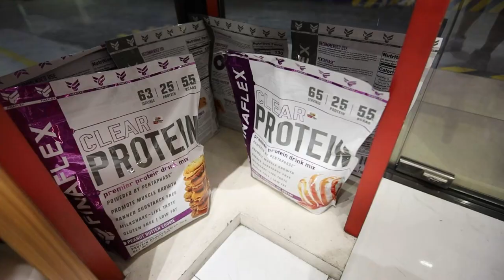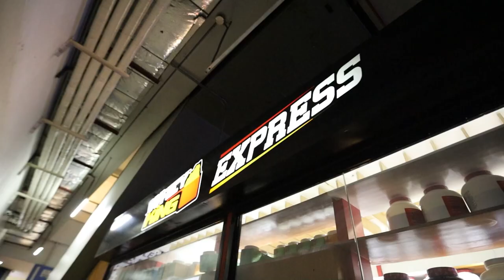DUMBBELL EXERCISES | SUPPLEMENTS RESTOCK AT THE #1 SUPPLEMENT STORE IN THE COUNTRY | MiLo Fit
DUMBBELL EXERCISES | SUPPLEMENTS RESTOCK | #1 SUPPLEMENT STORE IN THE COUNTRY | MiLo Fit | Vlog #37

Lifestyle, Transformation Program, Customized Diet/Meal Prep & Competition Prep.